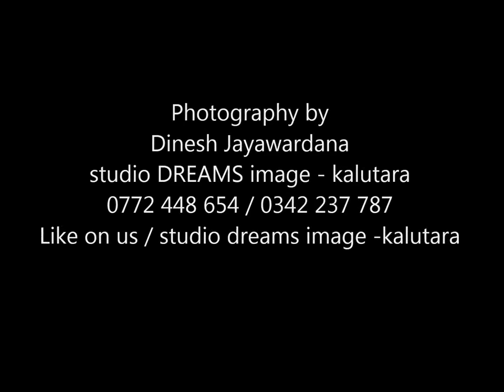Sanduni & Dinuka Wedding preshoot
Studio dreams image photo&vediogrphy